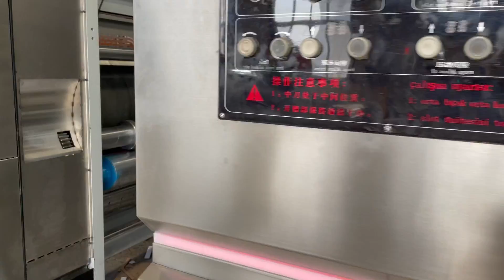XY V 1224 china box printer machine manufacturer